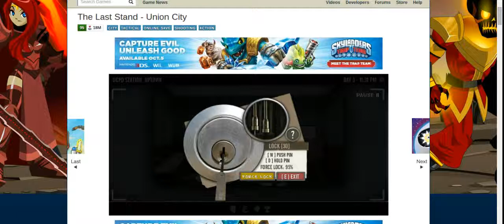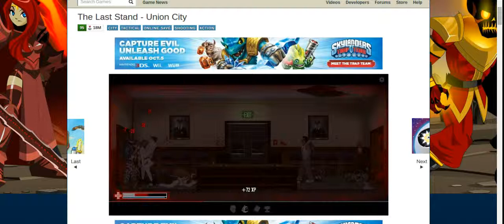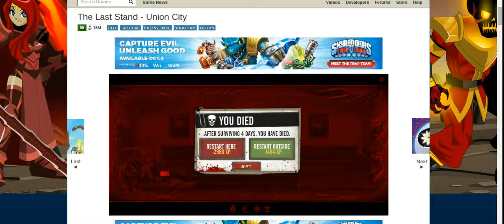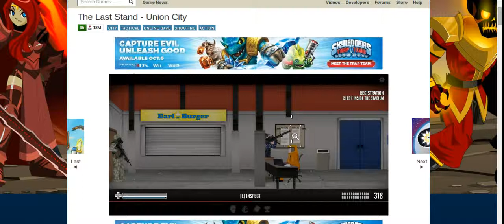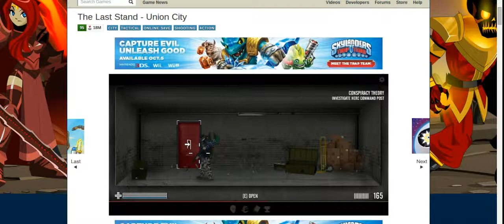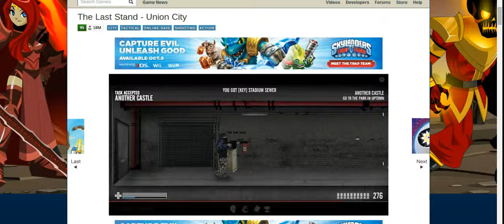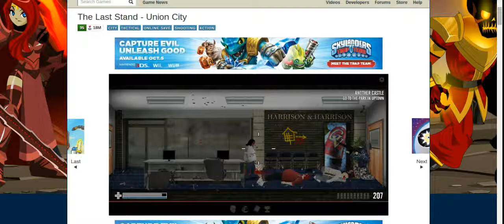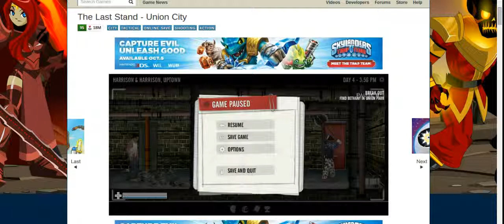The Last Stand Union City Eps 10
i have upload this video 10 times will it work this time
i upload 4 or so videos none upload all a ero happen